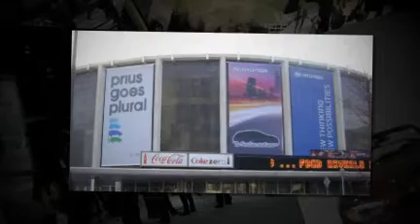EEI Global NAIAS 2011 Preview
View our work at the 2011 North American International Auto Show.